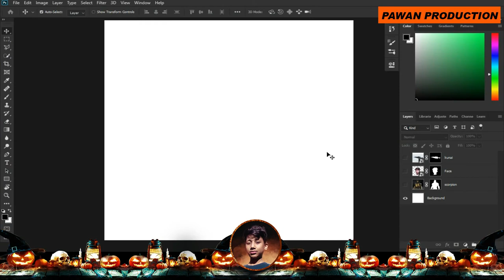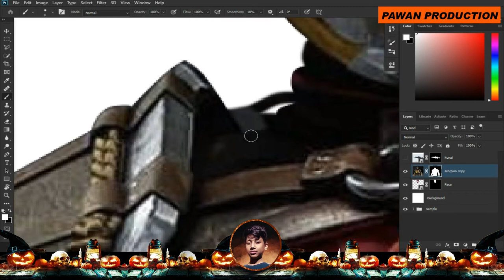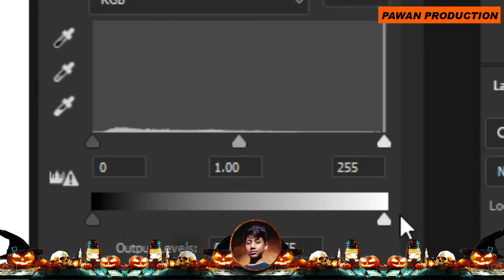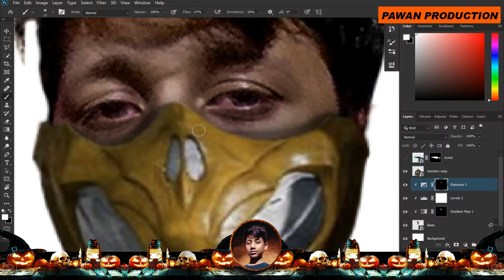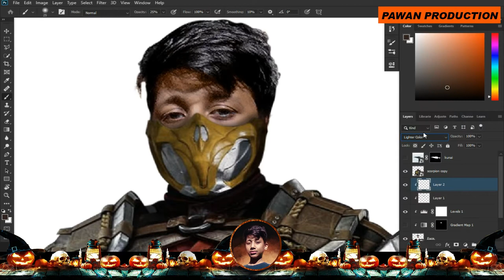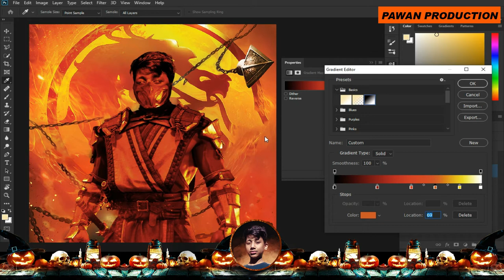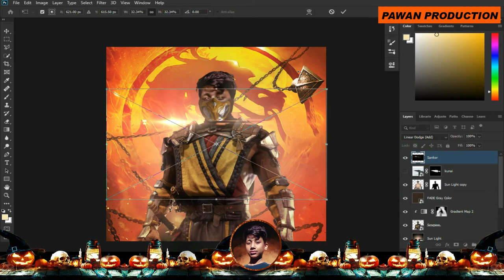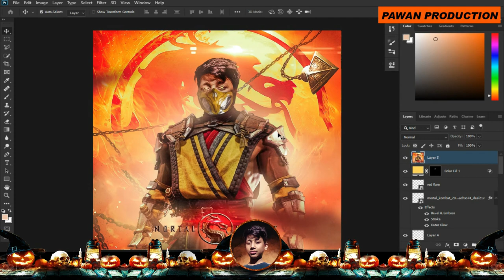I Turned Yourself into Scorpion! (photoshop) | Mortal Kombat Poster Editing in Photoshop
Mortal Kombat Scorpion Photoshop Editing // India 1st Best Photoshop // Turn Your Self Into Scorpion

Hey Everyone Today i'll show u how to manipulate a photo in Photoshop Realistic HD  Poster.
ajj app sab sikh skte hain photo ko kese manipulation kiya jata ha bohot hi saral tarike se ...i hope ye video app sabko pasand ayi hogi Aise Hi or Intresting Tutorial Dekhna Chahate ho toh video ko Like kro

Your Queries.

photoshop best editing tricks
photoshop photo editing trick
best photo editing trick
how to edit photos in photoshop
photoshop manipulation
photoshop editing tutorial
pawan production editing tutorial
photoshop editing tricks in picsart